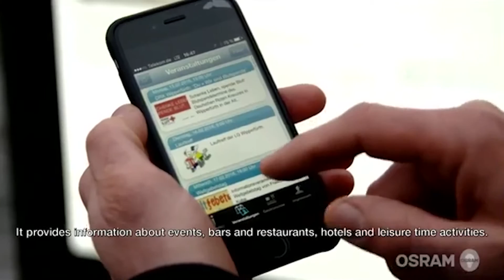How will lighting make cities smarter?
In a Lux Today special edition, we examine smart cities and ask how is lighting improving our urban environments? Why are more and more cities adopting smart technology? And why does the lighting industry need to move quickly to take advantage of this new innovation? Lux Today 14 February 2017.